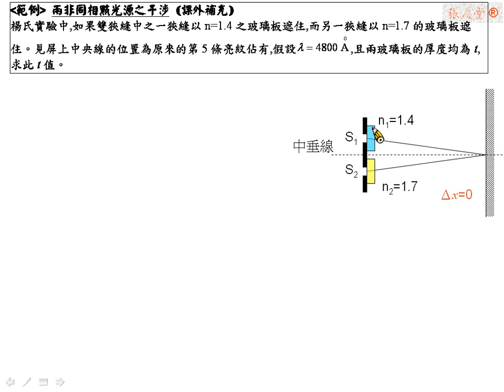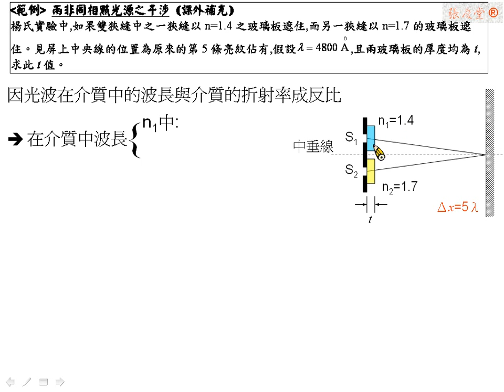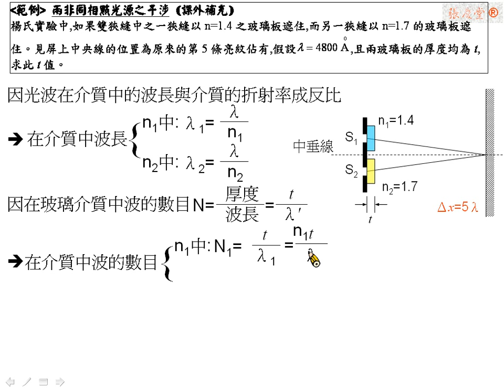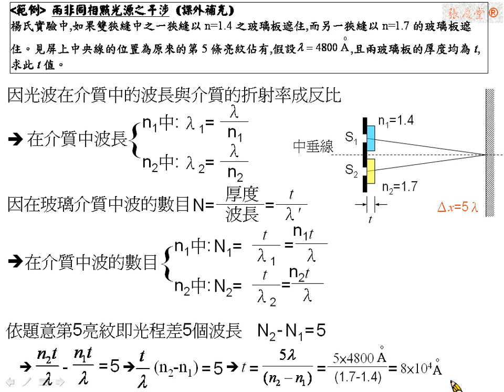[物理教學影片]範例:雙狹縫干涉與折射率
楊氏實驗中,如果雙狹縫中之一狹縫以n=1.4之玻璃板遮住,而另一狹縫以n=1.7的玻璃板遮住。見屏上中央線的位置為原來的第5條亮紋佔有,假設λ=4800埃,且兩玻璃板的厚度均為t,求此t值。